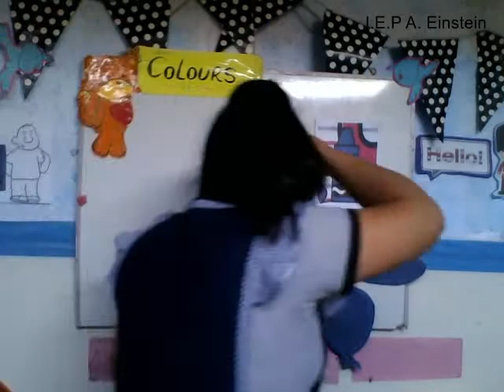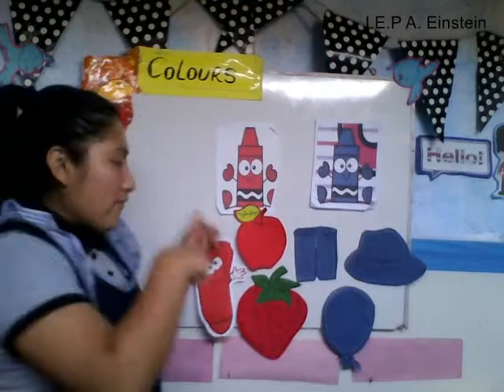KINDERGARDEN 3 YEARS (RED COLOUR)